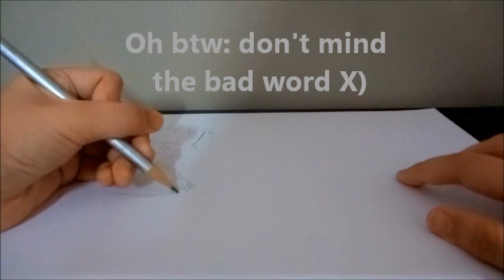Pewdiepie and Stephano timelapse LET'S GO BROS!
Ello! Today is mai new PEWDIEPIEEEEEE AND STEPHANO Timelapse of drawing them! Sorry for dark area I did it during a random night like a moth ago.. :/ but look on the bright side! *brofist*